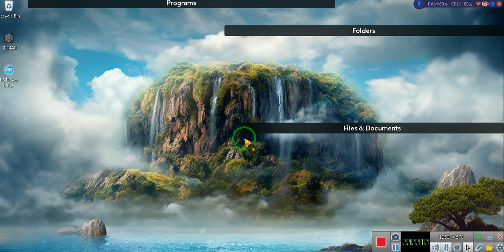Beneficial Consultation, you decide~EeoN 2024 06 03